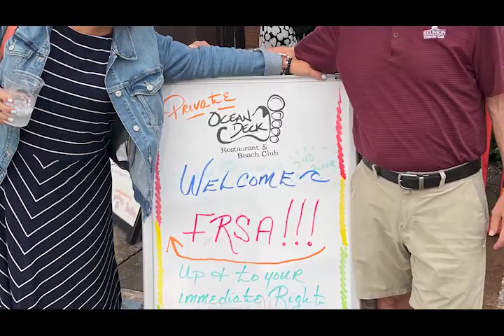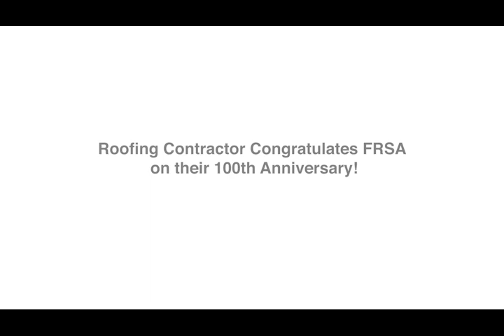Roofing Contractors Congratulate FRSA on 100 Years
Attendees at the Florida Roofing and Sheet Metal Contractors Association’s (FRSA) 100th Annual Convention and Florida Roofing & Sheet Metal Expo shared in the association’s milestone while in Daytona Beach, Fla. July 9-12.